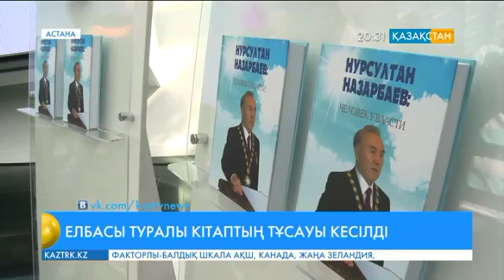Астанада «Нурсултан Назарбаев: человек у власти» кiтабының тұсаукесерi өттi (толығырақ)